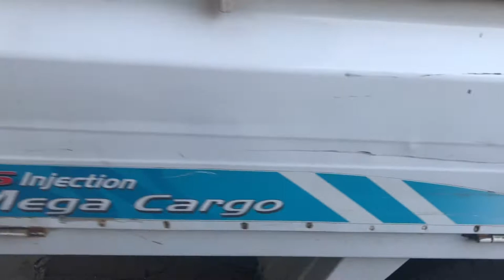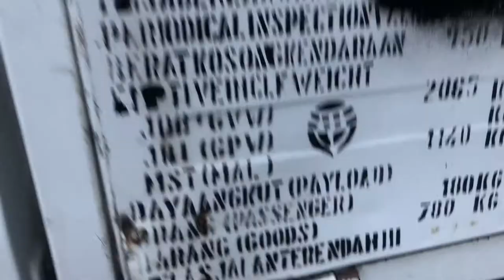Suzuki Mega Carry 1,5 PU 3 Way Harga di Kasih Murah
Suzuki Mega Carry 1,5 PU 3 Way
Warna Putih
Tahun 2013
Pajak September 2022
STNK Tangerang Kota
KIR Aman